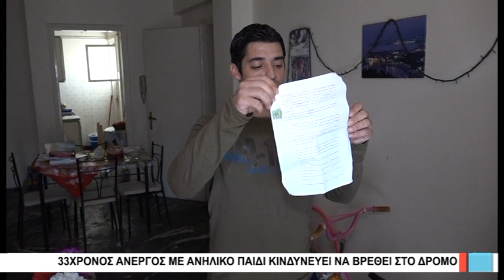Βόλος 33χρονος άνεργος με ανήλικο παιδί κινδυνεύει να βρεθεί στο δρόμο 300919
Κινδυνεύει από αύριο να βρεθεί στον δρόμο μαζί με την 8χρονη κόρη του. Ο λόγος για 33χρονο Βολιώτη, ο οποίος διαμένει σε σπίτι μισθωμένο από το Γηροκομείο. Στο συγκεκριμένο διαμέρισμα ο 33χρονος διαμένει από τον Φεβρουάριο του 2016, όποτε και εντάχθηκε στο πρόγραμμα «Στέγαση και Επανένταξη» του υπουργείου Εργασίας. Μέχρι τον περασμένο Φεβρουάριο το ενοίκιο πληρωνόταν από το πρόγραμμα, το οποίο ωστόσο έληξε. Σύμφωνα με τον 33χρονο, ανανέωση συμβολαίου ενοικίασης δεν έγινε, με ευθύνη του Γηροκομείου.
Ο πρόεδρος του Γηροκομείου Βόλου δηλώνει αποφασισμένος να ενεργοποιήσει τις διαδικασίες για την έξωση του 33χρονου, αν δεν προχωρήσει στην άμεση εξόφληση ποσού 1.800 ευρώ περίπου, από ενοίκια έξι μηνών. Σύμφωνα με τον κ. Παύλο Πάνο ο 33χρονος εισπράττει κανονικά το επίδομα ενοικίου από τον Φεβρουάριο, αλλά δεν το αποδίδει στο ίδρυμα, ενώ ουδέποτε ανταποκρίθηκε στο κάλεσμα του να εργαστεί σαν κηπουρός, για παράδειγμα, στο Γηροκομείο προκειμένου να αποπληρώσει άλλες οφειλές του.